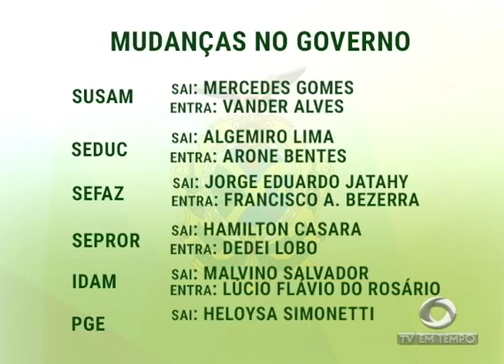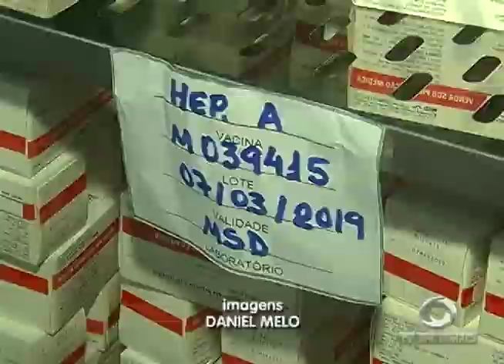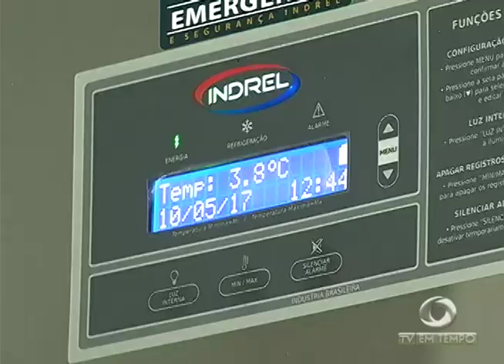BOLETIM EM TEMPO - MANHÃ (11.05.2017)